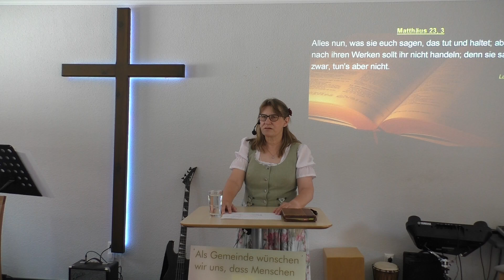Claudia Volkmann - Schwere Zeiten, wie gehen wir damit um ? ♥ FCG Zeven (07.07.2024)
Kinderstunde sonntags parallel zur Predigt.

Wir sind eine kleine, wachsende christliche Gemeinde in Zeven. Wir wollen mit Menschen aller Altersgruppen lebendige Gemeinschaft leben und erleben, die gemeinsam Jesu Vorbild folgt, ihn lobt, ehrt und preist - nicht nur sonntags im Gottesdienst, sondern auch im Alltag.